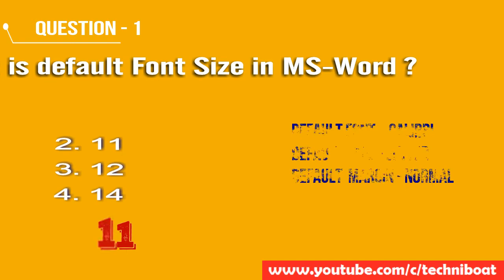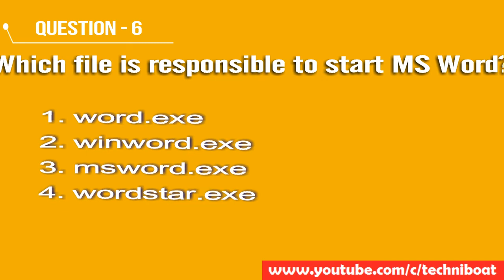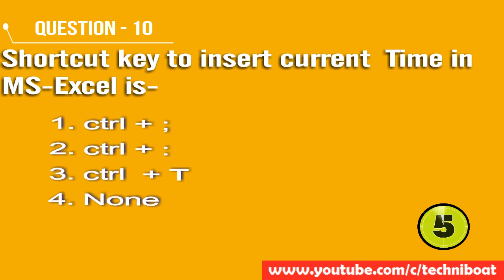MS Office GK In Hindi | Interesting Computer GK |MS Office QUIZ | Computer GK and QNS| P-1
General Knowledge, Computer  General Knowledge in Hindi, Computer Quiz in Hind, Intersting Facts of Computer in Hindi, Computer GK 2019 Class in Hindi | GK for All Exams|ms office qns | ms word qns | ms powerpoint qns | ms excel qns
Topics Covered
What is default font size in MS word?
How many keys are present in keyboard?
Famous web browser safari is made by?
How many worksheet an excel workbook can have?
How many slide layouts are there in MS PowerPoint 2010 and later version?
Which function key is used to check spelling and grammar mistake in MS word?
Where we get paste special option
Which file is responsible to start MS WORD?
Which view is not present in MS POWERPOINT?
Shortcut key to insert current time in MS excel